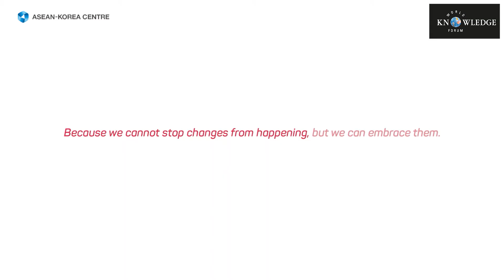[2020 아세안 기업인상 수상자] Bukalapak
[2020 아세안 기업인상 수상자] Bukalapak 홍보영상